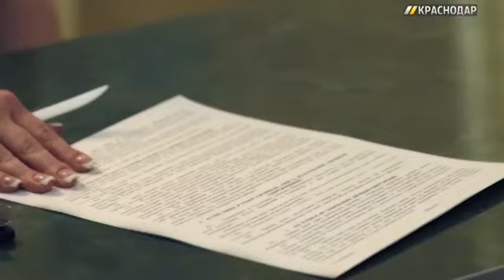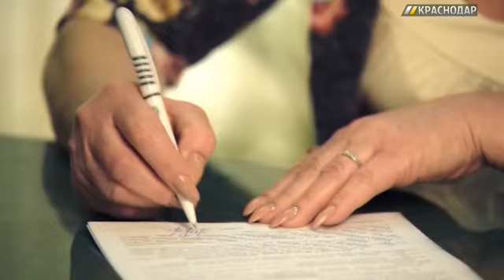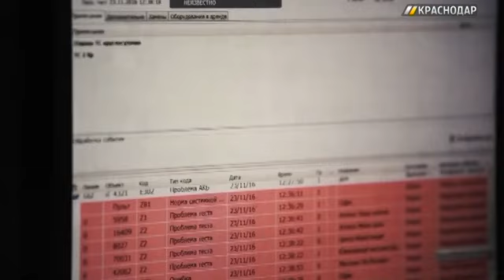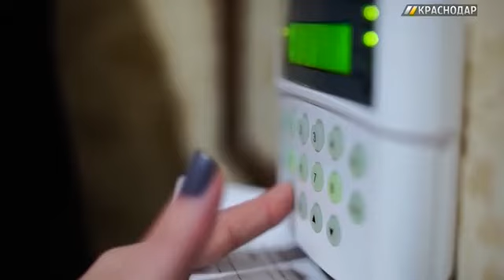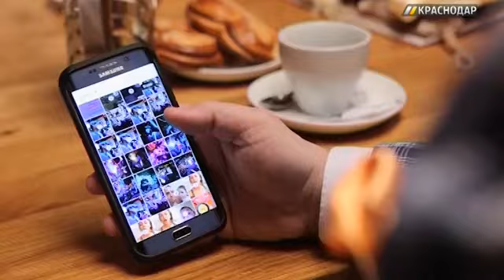«Лучшее в Краснодаре». Выпуск №2 от 30.01.17